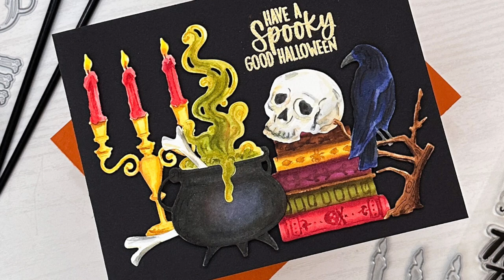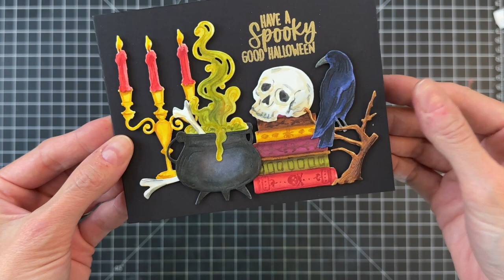Spooky Watercolored Diecuts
In this video Channin demonstrates how to add depth and texture to die cuts from the A Little Spooky Honey Cuts set with watercoloring.
HoneyBeeStamps.com

• NEW Original MISTI - Laser Etched Stamping Tool Vs 2.0

• WOW! Embossing Powder | Metallic Gold Rich

• Fiskars - 12 Inch Premium Cut-Line Portable Trimmer - Blade Style I

• Glad Press'n Seal Plastic Food Wrap - 100 Square Foot Roll - 3 Pack
[ Amazon US ]

• Scrapbook.com - Double Sided Adhesive Foam Roll - 1 Inch x 32 Feet - 1 Roll